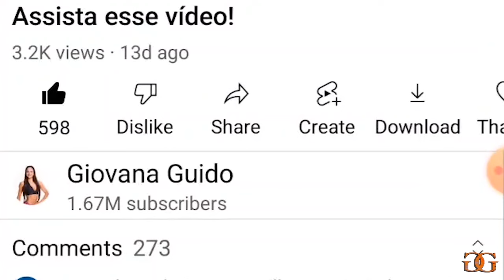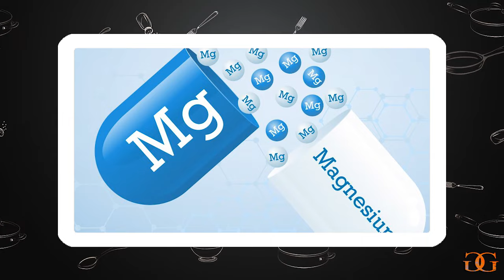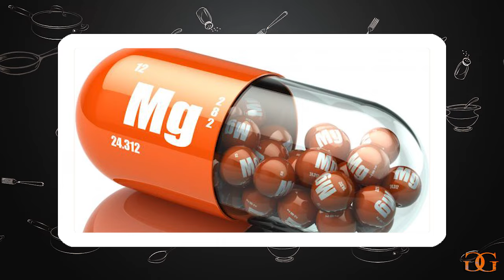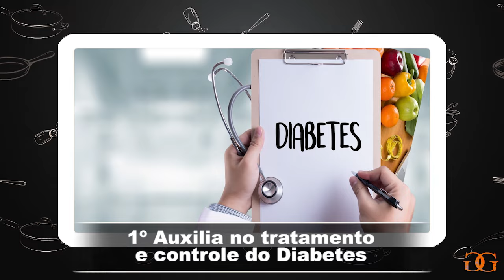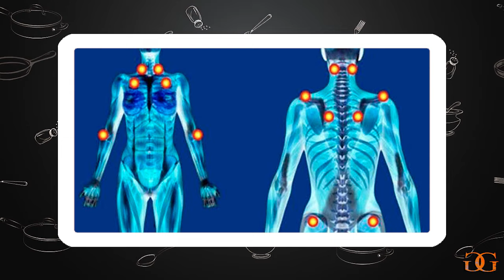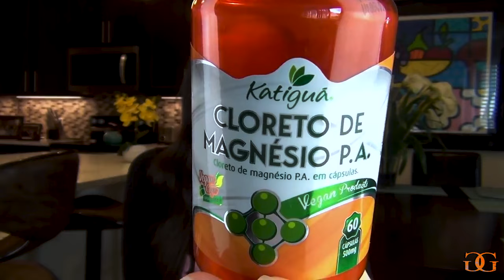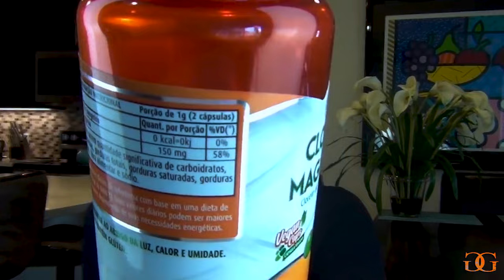CLORETO DE MAGNÉSIO P.A.: O que acontece se você usar todos os dias?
- Meu grupo VIP (acesso ilimitado aos meus cardápios de dieta, receitas e grupo privado comigo)
- Opções de kits com desconto do meu termogênico natural X-LEAN (temos 1, 2 ou 3 kits disponíveis para venda)
QUEM SOU EU?
Giovana Guido

Atleta Fitness
Assuntos do canal:
1- Nutrição
2- Nutrição esportiva
3- Aumento de massa magra
4- Emagrecimento
5- Definição muscular
6- Fitness
7- Musculação
8- Treinos
9- Viagens
10- Vida nos EUA
11- Eventos
12- EUA
13- Saúde
14- Boa forma
15- Qualidade de vida
16- Dieta
17- Suplementos
18- Produtos naturais
19- Prevenção de doenças
20- Tratamentos naturais